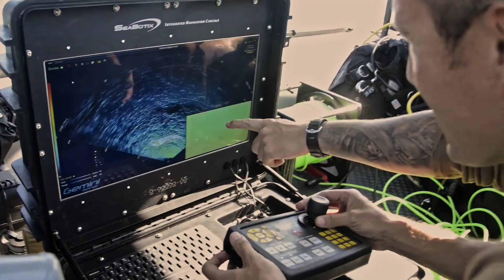Anyone Can Be An Engineer: Meet Werth Innovator Lauren Boulay '21 | UConn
She likes podcasts, Broadway musicals, robotics, and underwater lasers – meet UConn electrical engineering major Lauren Boulay ’21, part of the next generation of makers and a member of the inaugural cohort of Werth Innovators, student ambassadors for entrepreneurship and innovation at UConn.

Video courtesy of: Blue Robotics and U.S. Department of Defense. The appearance of U.S. Department of Defense (DoD) visual information does not imply or constitute DoD endorsement.